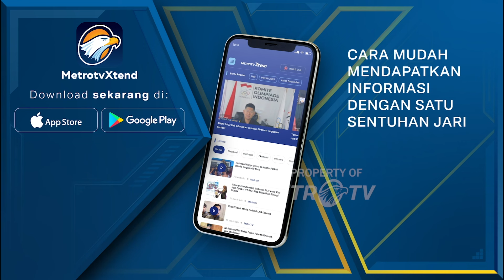Bertemu Tony Blair, Jokowi Bahas Investasi Energi & Percepatan Transformasi Digital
MetroTV, Presiden Joko Widodo menerima mantan Perdana Menteri Inggris, Tony Blair, di Istana Merdeka, Jakarta, pada Kamis, 18 April 2024. Dalam pertemuan tersebut, Presiden Joko Widodo didampingi Menteri Investasi Bahlil Lahadalia dan Menteri Pendayagunaan Aparatur Negara dan Reformasi Birokrasi (MenPAN RB) Abdullah Azwar Anas, membahas serangkaian inisiatif strategis untuk memajukan sektor energi terbarukan dan transformasi digital di Indonesia.